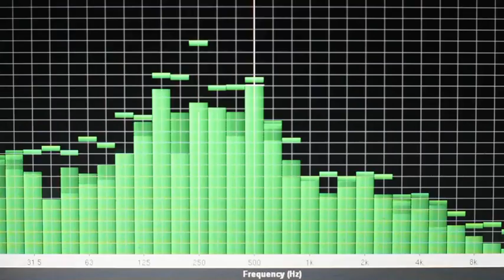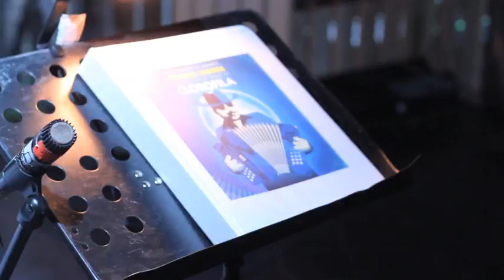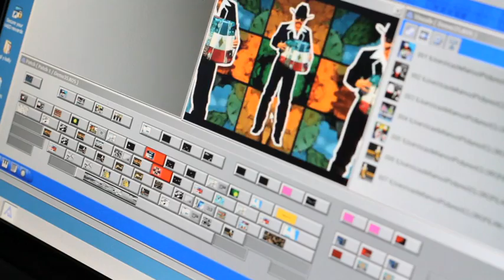Clorofila : Something's Missing - Part 1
Esta es la primer parte de un proyecto con Gabriel Noguez, en el cual experimentamos con el formato de documental, para hacer un registro mas subjetivo y lúdico de  aspectos de mi proyecto musical Clorofila.

Director / editor: Gabriel Noguez
Director de Fotografia: Jonathan Schwarz
Assistente de edicion: Nick Rudman
Productor: Jorge Verdin

Clorofila online:
Facebook.com/​NortecCollective.presents.Clorofila